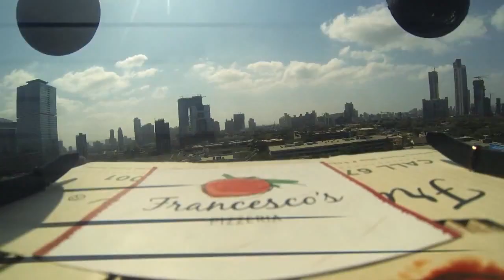Believe it or not: Drones to deliver Pizza to your houses in Mumbai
Islamic State Of Iraq (Organization), Iraq (Country), Islamism (Political Ideology), Tikrit, Tikrit (City/Town/Village), Iraq conflict, war in iraqIraq, Middle East,
War and unrest, Militant groups, General news,flee, mosul,FIFA World Cup (Football Competition), world cup, Brazil, World Cup 2014, Soccer, Football (Sport), 2014 FIFA World Cup World Cup, Sao Paulo, Brazil, stun grenades, tear gas, rubber bullets, protests Kevin Pieterson took ALS Ice Bucket Challenge nominate Jamie Redknapp, Amit Bhatia